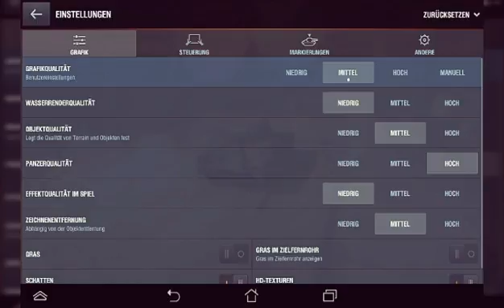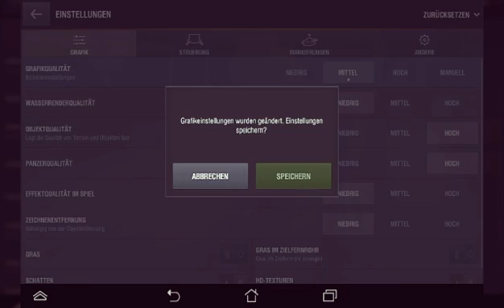World of Tanks Blitz S2E8